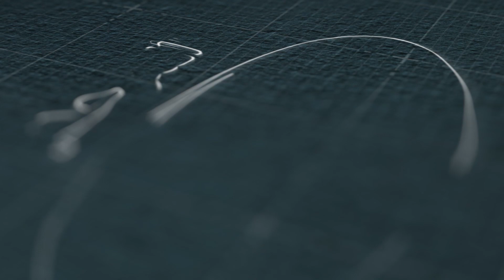UJI PUBLIK QUR 'AN OLEH WISUDAWAN DAN WISUDAWATI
uji publik oleh wisudawan dan wisudawati angkatan ke 11 ponpes modern almuwahhidin lelede